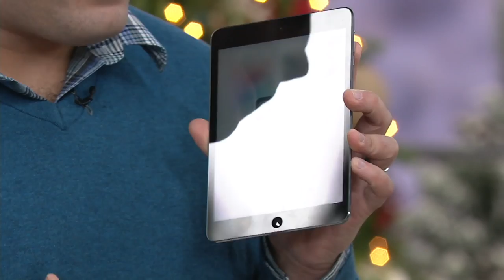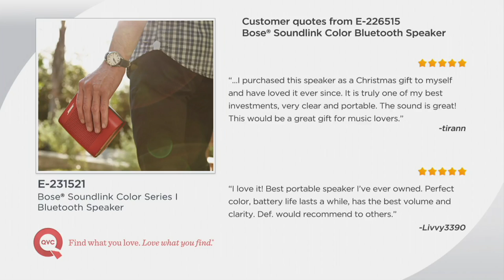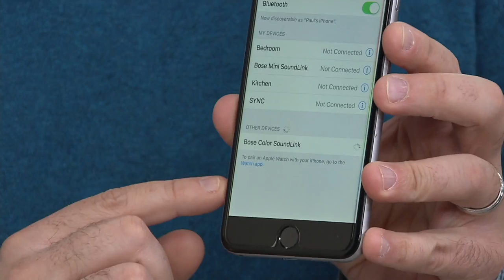Bose SoundLink Color Series I Bluetooth Speaker on QVC